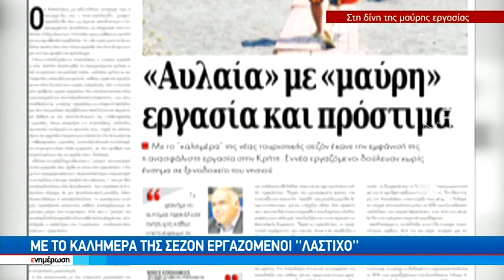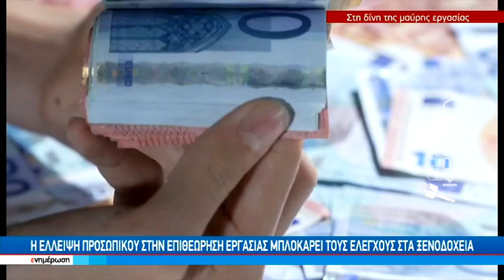Μάστιγα για τον κρητικό τουρισμό η «μαύρη» εργασία